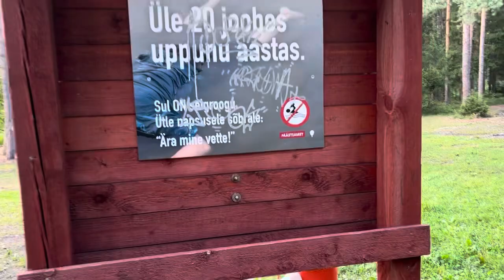Une nuit en Estonie